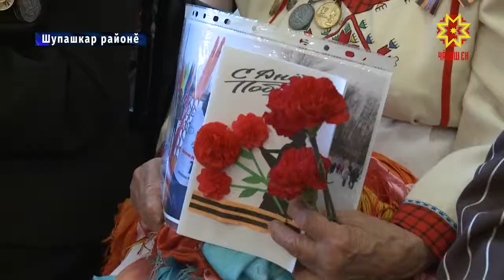Ветерансем вăрçă кĕрленĕ çулсене аса илчĕç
Çĕнтерĕве туптакансем. Уяв умĕн республика Пуçлăхĕ вăрçă ветеранĕсемпе тĕл пулчĕ. Чăваш Енрен çапăçу хирне 200 пин ытла çын тухса кайнă. Вĕсенчен çурри ытла таврăнайман. Мĕн пирки аса илеççĕ-ха паян ветерансемпе тыл ĕçченĕсем? Татьяна Раевская каласа кăтартать.